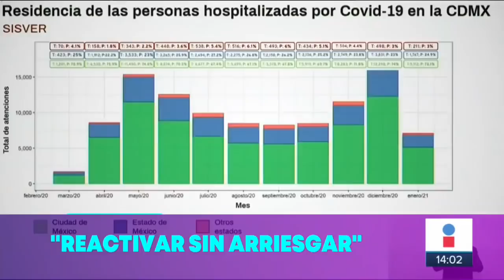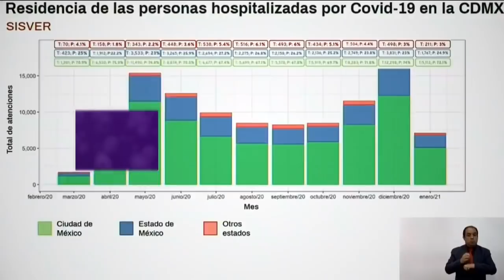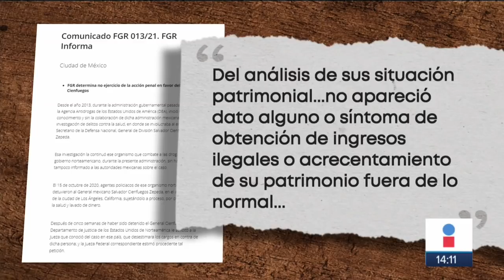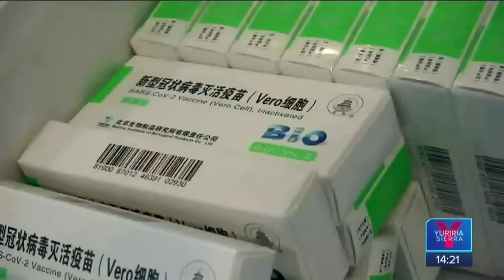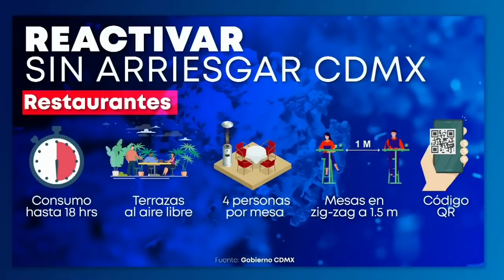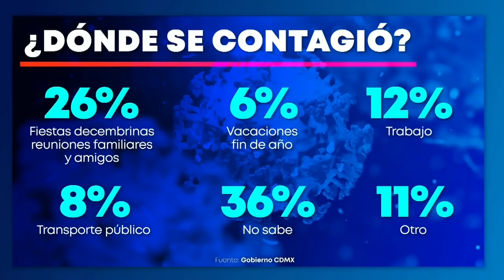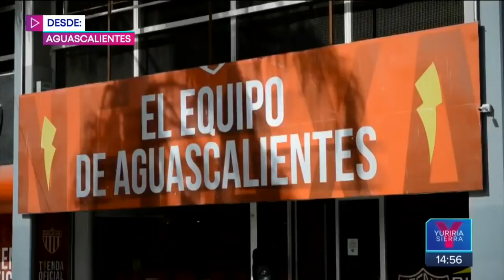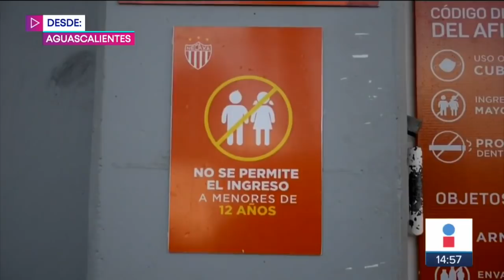Noticias con Yuriria Sierra | Programa completo 15 de enero de 2021